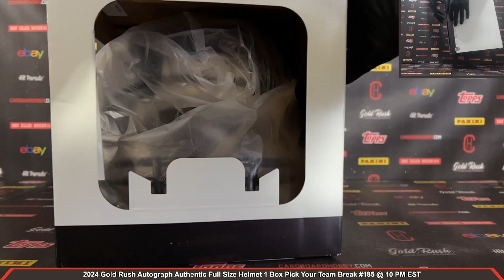2024 Gold Rush Autograph Authentic Full Size Helmet 1 Box Pick Your Team Break #185